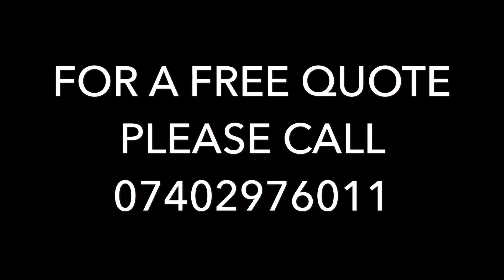Jaguar full polish and Gtechniq coatings applied